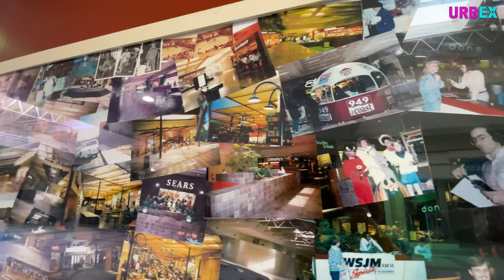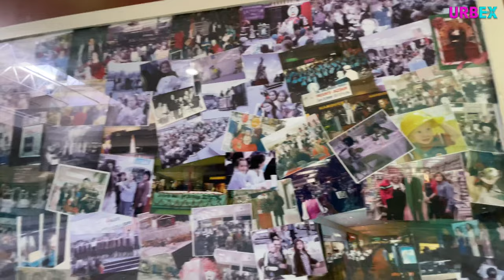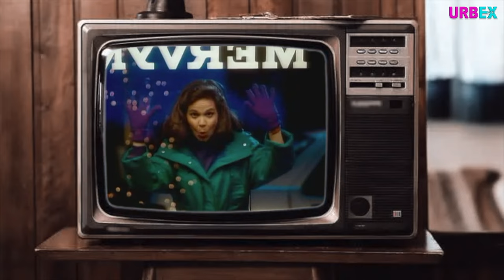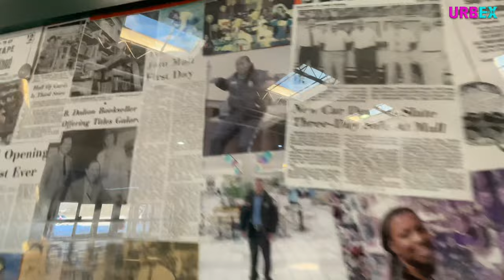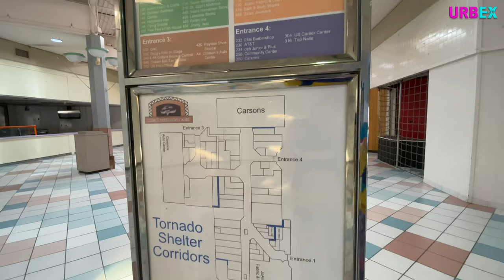THE EERILY QUIET ORCHARDS MALL- BENTON HARBOR MICHIGAN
Let's walk through the creepy yet somehow not abandoned Orchards Mall. This episode takes us to Benton Harbor Michigan a traditional depressed and crime ridden city. Does this mall have a future? Did you grow up at this mall? lets take a final look before the mall is gone forever.